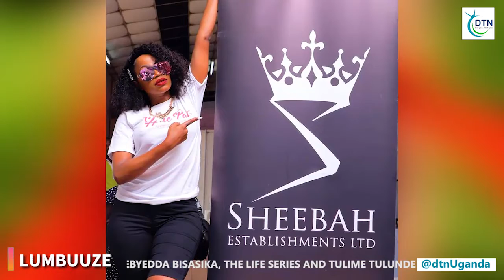Happy birthday Emmanuella. Brain white tweyongere okumusabira.